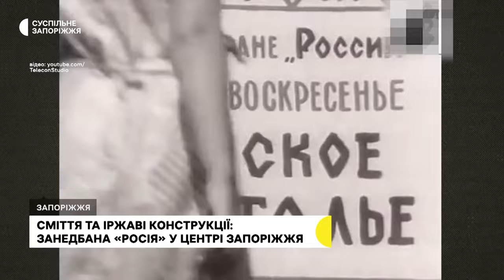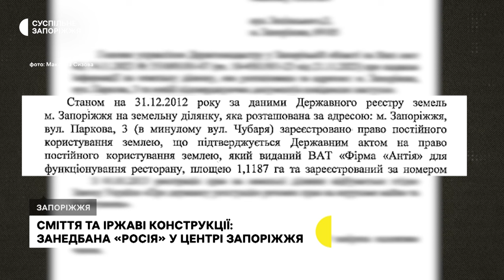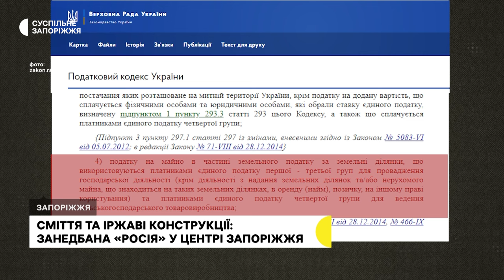Сміття та іржаві конструкції: занедбана «Росія» у центрі Запоріжжя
Сміття, іржаві конструкції та розмальовані бетонні плити. У такому стані у центрі Запоріжжя стоїть будівля колишнього ресторану «Росія», яка щодня стає все більш занедбаною — розповіла екскурсоводка Валентина Вініченко. Яка історія цього закладу та чому на його місці нічого не робиться, — дізнавалися кореспонденти Суспільного.